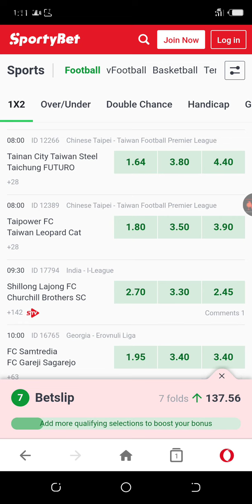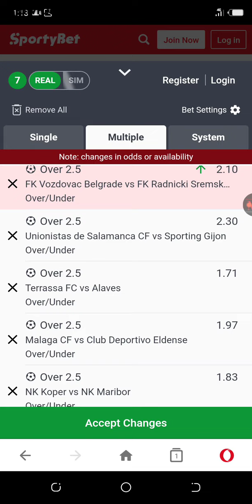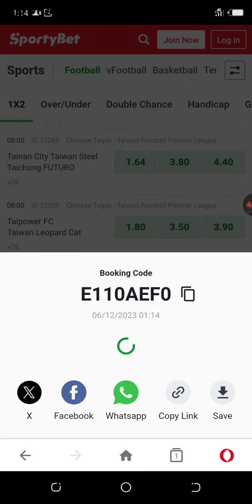FOOTBALL PREDICTIONS TODAY 06/12/2023 | SOCCER PREDICTIONS TODAY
Are you interested in Our Premium VIP 2+ Odds delivered to your WhatsApp daily?